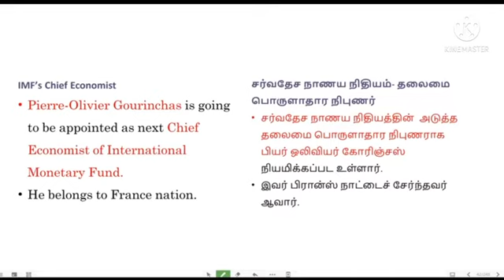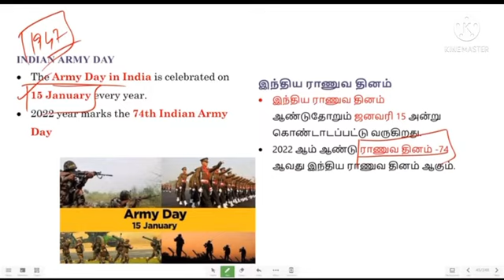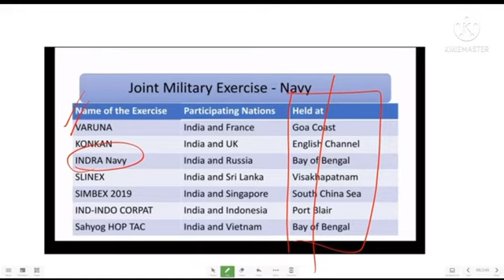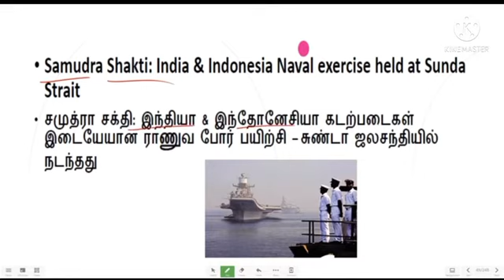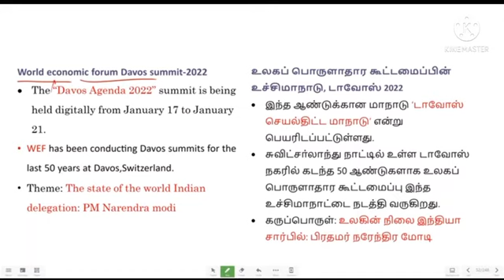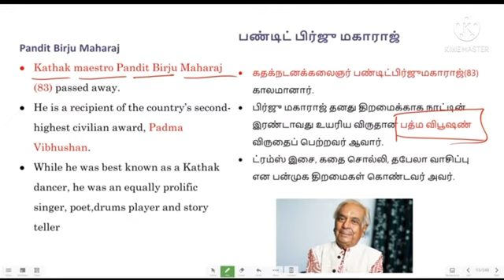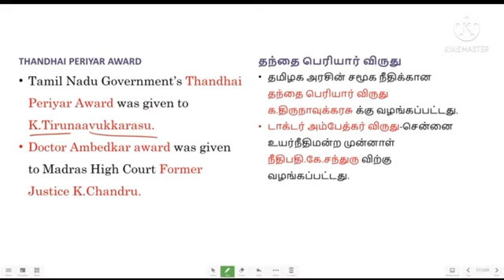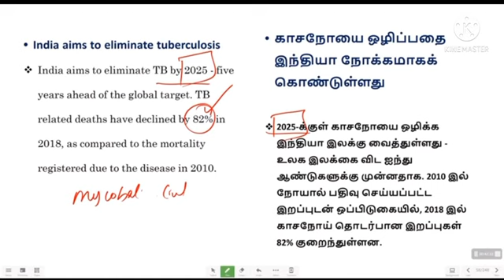P.L.RAJ IAS & IPS ACADEMY - GROUP 2 & 2A CURRENT AFFAIRS PART 5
👍All the best your examination all your dream come true👍💖